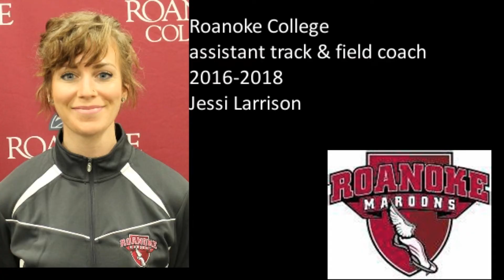Wittenberg assistant track & field coach Coach Jessie Juarez